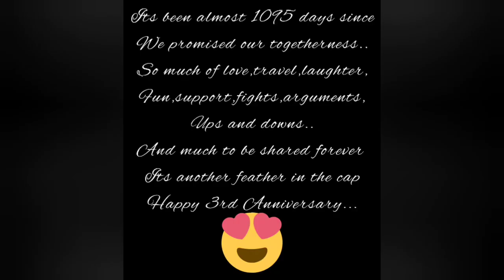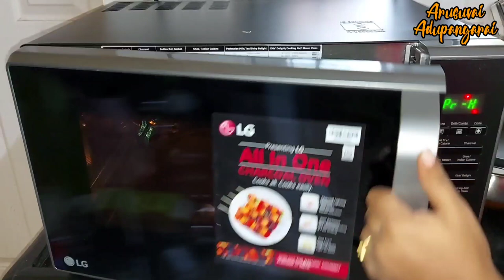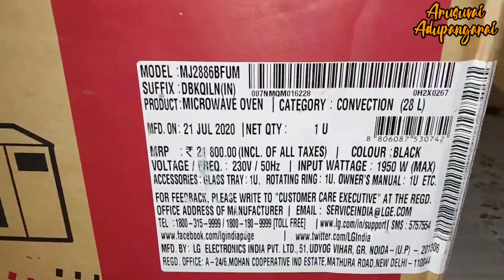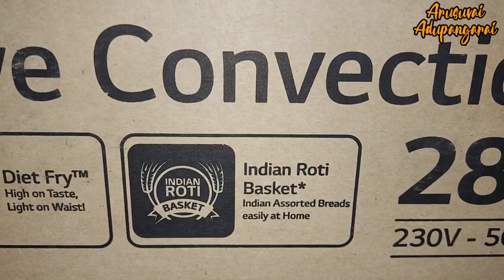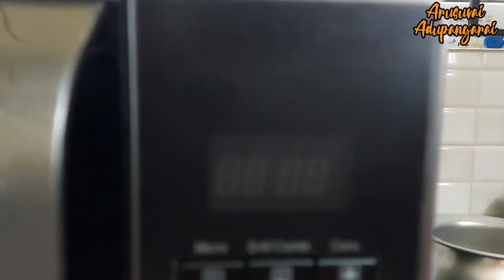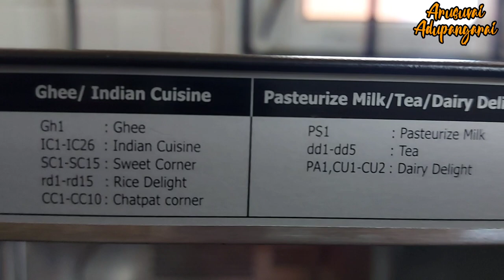Wedding day vlog|butterscotch choclate cake|honey pinepapple barbeque|Lg charcoal oven unboxing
songs used in this video:
Kerala song - natpethunai owned by spimusic
sita kalyana -solo owned by sonytv

Facebook as
Arusuvai adupangarai
Instagram as
Arusuvai_adupangarai